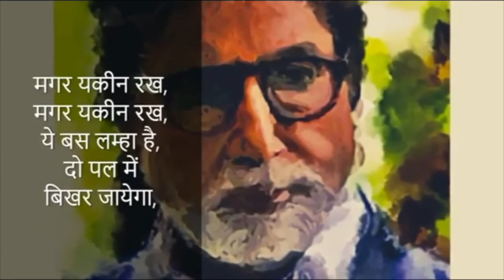Ambhitab bacchan corona positive news 2020 | Bollywood news latest today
sushant singh rajput scene in kedarnath
bollywood hindi news
today bollywood news
bollywood news latest
Bollywood news latest today 2020
Indian bollywood news
sushant singh rajput dead body